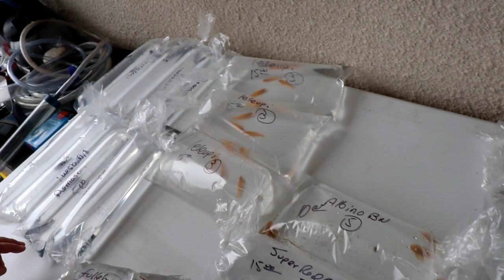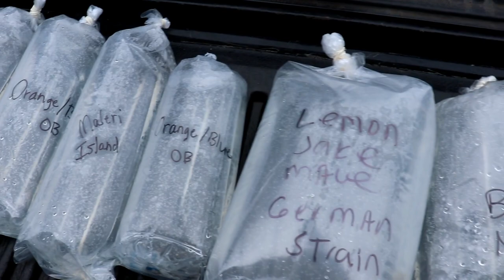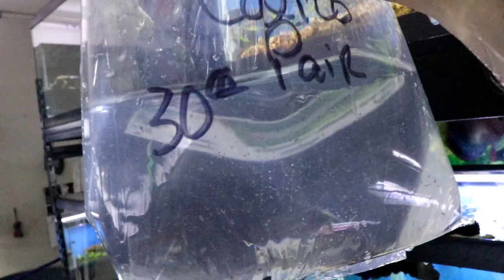I Bought New Fish!! Swap Meet - Texas Cichlid Association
Just got back from the Texas Cichlid Association annual swap meet. Come see what goodies I picked up. .

Wanna Help Me Out and Get Free Stuff!!

Camera
Canon SL2

Mic
Rhode VideoMic Go

Lighting System

Editing Software
Filmora